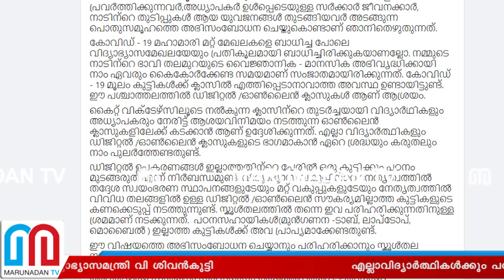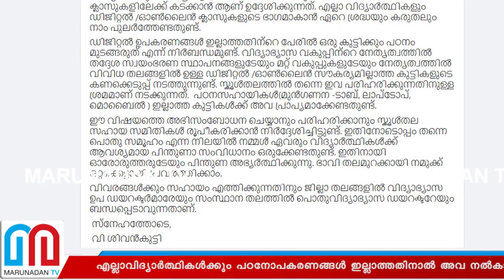നിരവധി കുട്ടികള്‍ക്ക് പഠനോപകരണങ്ങള്‍ ഇല്ല I Education Minister Kerala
എല്ലാവിദ്യാര്‍ത്ഥികള്‍ക്കും പഠനോപകരണങ്ങള്‍ ഇല്ലാത്തതിനാല്‍ അവ നല്‍കാന്‍ പൊതുസമൂഹം മുന്നോട്ട് വരണമെന്ന് വിദ്യാഭ്യാസമന്ത്രി വി ശിവന്‍കുട്ടി